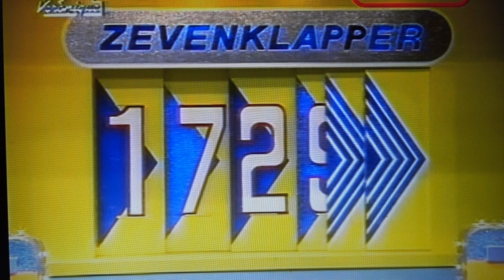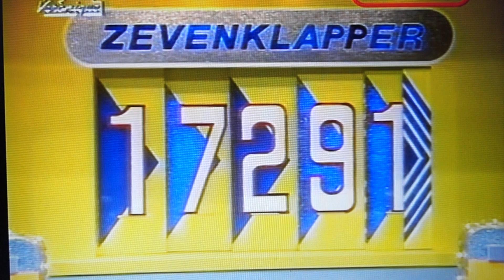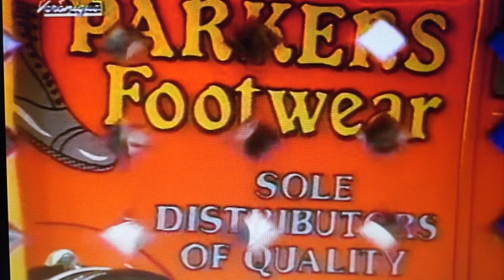prijzenslag met Hans Kazan en de kandidaten